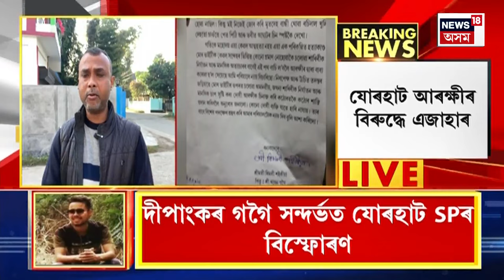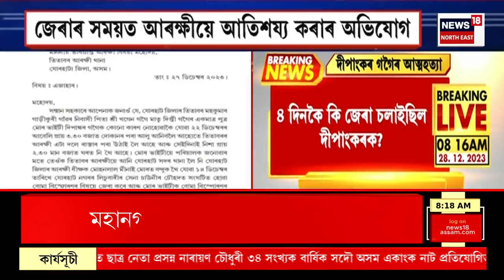GOOD MORNNIG 18 | মহানগৰীৰ বৰাগাঁৱত নিজ গৃহতে পিতৃ-কন্যাক নৃশংস আক্ৰমণ দুৰ্বৃত্তৰ